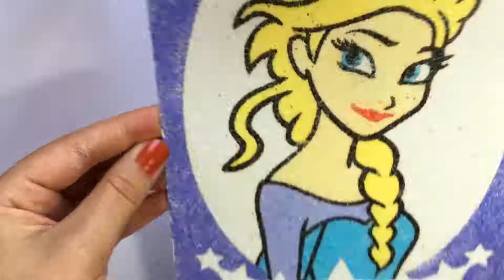डिज्नी फ्रोजन एल्सा रंग और बच्चों के लिए ड्राइंग /Jolly Paint Art